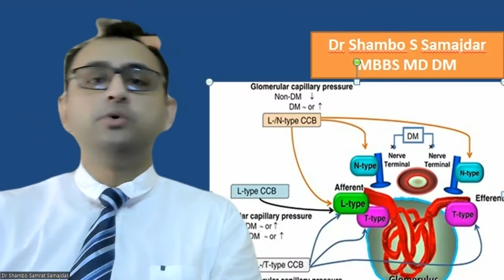benidipine in brief overview: clinical pharmacologist's perspective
L N T type calcium channel blocker benidipine